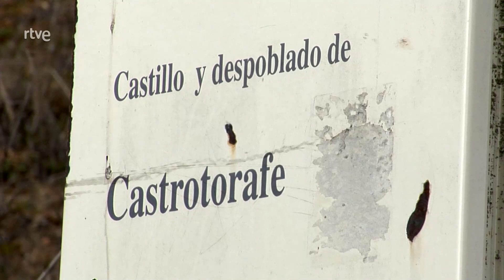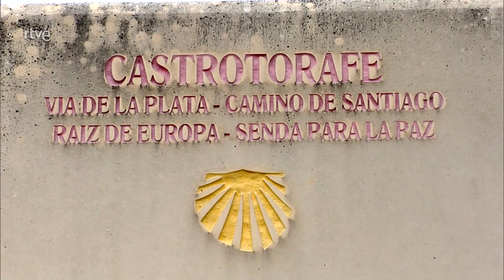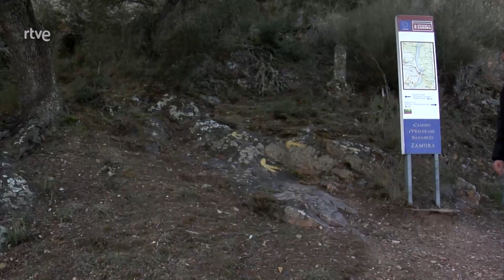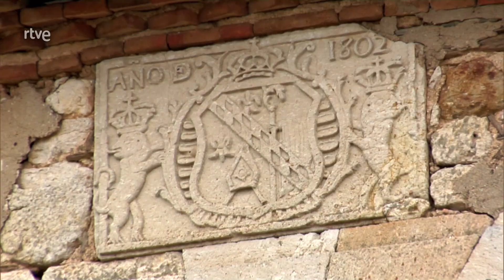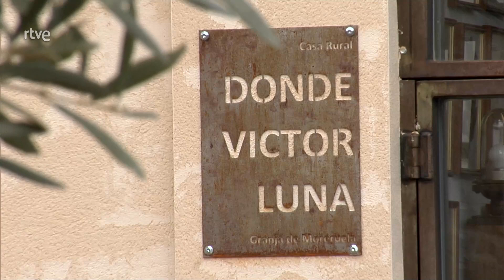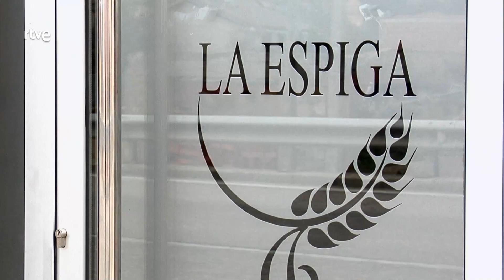Granja de Moreruela, Zamora - Agrosfera | La2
En turismo rural viajamos viajamos a Granja de Moreruela